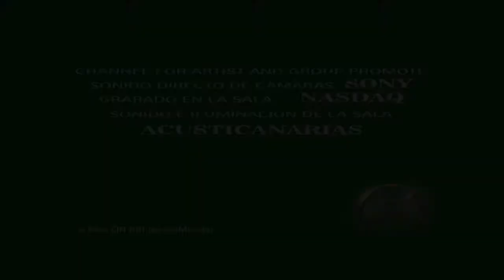MORRISON DRIVE ("Light My Fire" THE DOORS) VIDEO/8 Sala NASDAQ - Acusticanarias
CANARIA ROCK